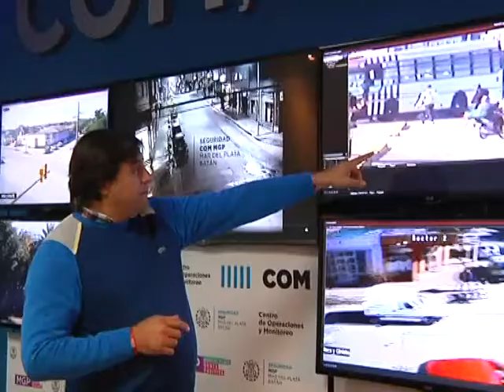05-05-15 DETENIDO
Alrededor de las 4 de  la mañana, se recepcionó un llamado alertando sobre la rotura de una vidriera en un local comercial. En simultáneo la cámara de seguridad del Centro de Monitoreo estaba registrando la secuencia.
Allí se detectó que un joven de 17 años rompe la ventana del restaurante Taberna Baska e ingresa al lugar. De inmediato se coordina el dispositivo desde la Secretaría de Seguridad municipal junto al CPC, llegando móviles del Comando de Prevención Comunitaria, cuando el individuo estaba todavía adentro del local.